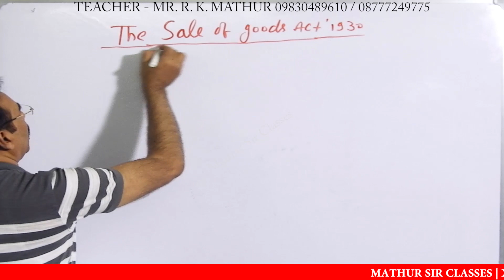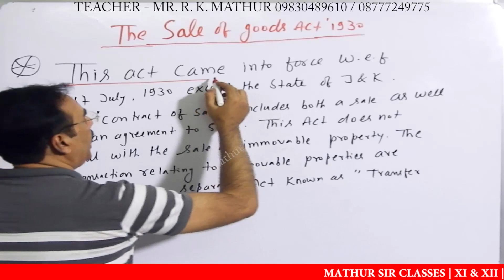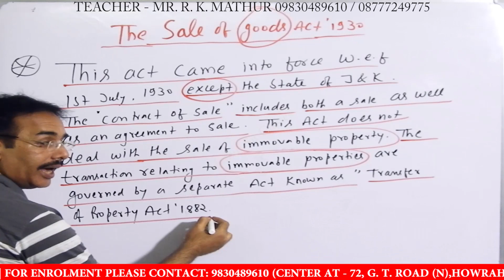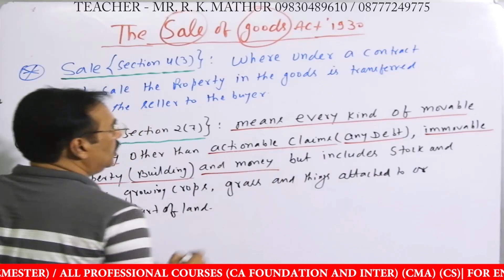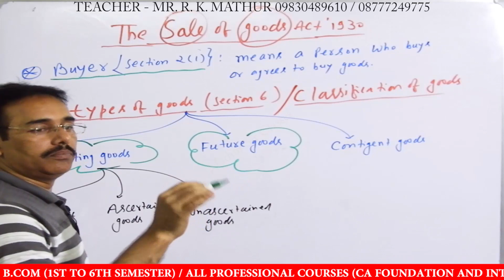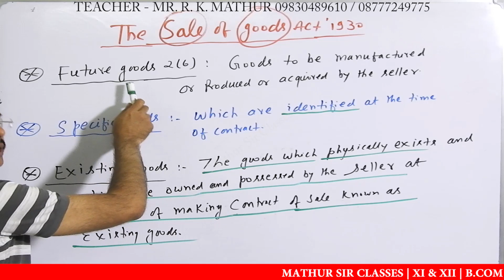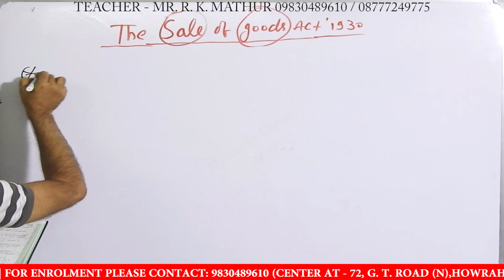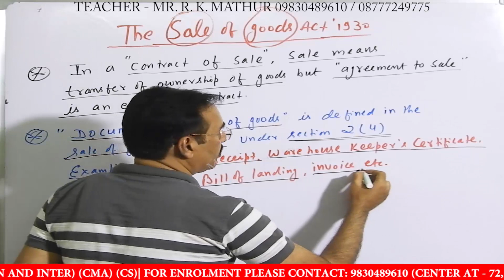Definition of The sale of goods act 1930 by Mathur Sir Classes